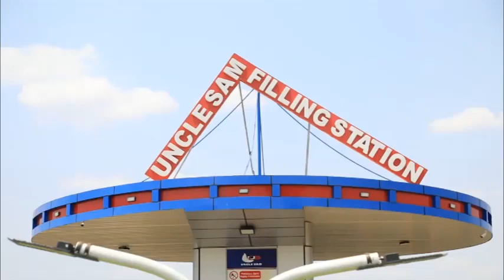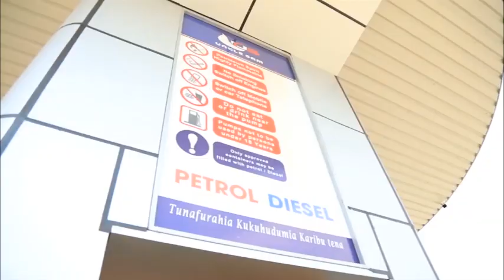STORI KAMILI JINSI NDEGE ILIVYOPOTEA MKOANI RUVUMA, SABABU YATAJWA